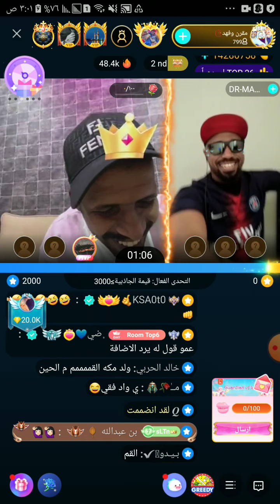بث مكة svمقرن شوف الضحك ياويلي 😂😂😂😂